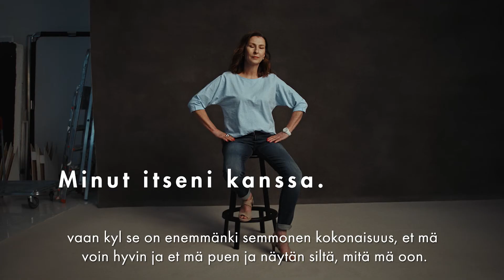Minut itseni kanssa behind the scenes Erja Häkkinen